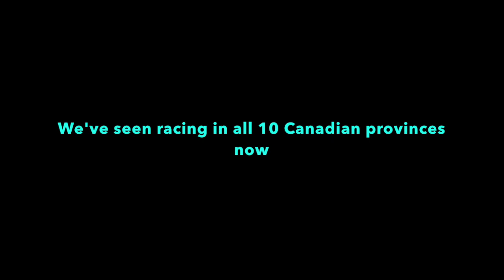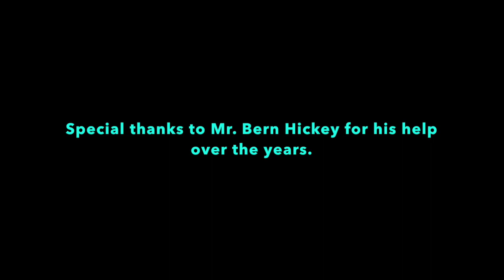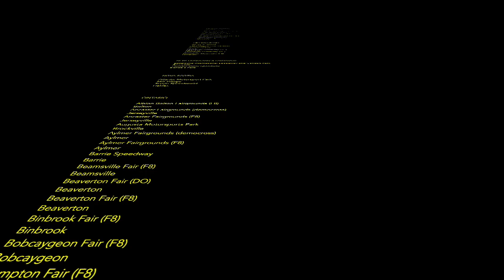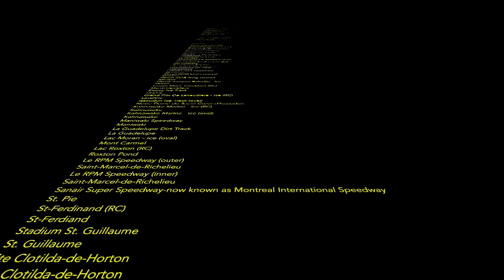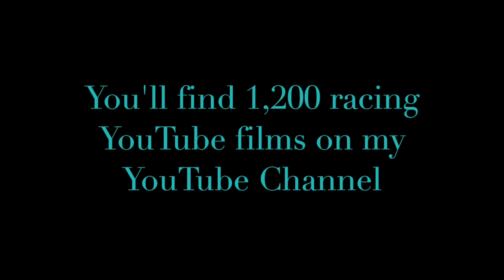Eastbound International Speedway...N&L the final province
Randy Lewis, the World's #1 Trackchaser, tours the world seeing racing and the sights from 80 countries worldwide. This video comes from the Eastbound International Speedway and Concert Park in Avondale, Newfoundland & Labrador, Canada. Randy has now seen racing at 2,470 racetracks in 80 different countries. His lifetime track total includes wheel-to-wheel racing on oval, road course or figure 8 tracks.

where he has posted more than 500,000 photos (Ya! Five hundred thousand!).  On this site you will see detailed Trackchaser Reports where he reviews each track visited.  Don't miss nearly 1,200 Randy Lewis Racing Films on his YouTube channel.  The channel name is "RANLAY".  And now on Facebook, too!